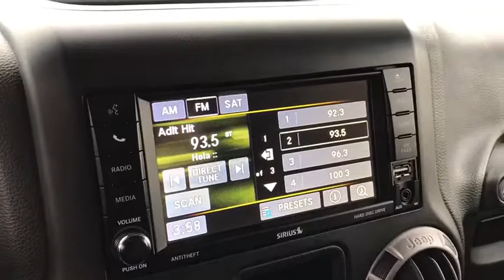2017 Jeep Wrangler Unlimited Elmhurst, Forest Park, Oak Lawn, Schaumburg, Melrose Park, IL 190241A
Bright White Clearcoat  2017 Jeep Wrangler Unlimited available in Elmhurst, Illinois at Hawk CDJR. Servicing the Forest Park, Oak Lawn, Schaumburg, Melrose Park, IL area.
2017 Jeep Wrangler Unlimited Sport - Stock#: 190241A - VIN#: 1C4BJWDG9HL519414

Hawk CDJR
7911 W Roosevelt Rd

New Price! ***Still Under Factory Warranty**, Black 3-Piece Hard Top, Connectivity Group, Delete Sunrider Soft Top, Freedom Panel Storage Bag, Radio: 430, Rear Window Defroster, Rear Window Wiper/Washer, Remote USB Port, Tire Pressure Monitoring Display, Uconnect Voice Command w/Bluetooth, Vehicle Information Center. Bright White Clearcoat 2017 Jeep Wrangler Unlimited Sport 4WD 5-Speed Automatic 3.6L V6 24V VVTbrbrbrAwards:br  * 2017 KBB.com 10 Most Awarded Brandsbrbr*
Transmission: 5-Speed Automatic (W5A580), Wheels: 16' x 7.0' Styled Steel, Alpine 9-Speaker w/All Weather Subwoofer, Connectivity Group, Radio: 430, SIRIUS Satellite Radio, MOPAR Slush Mats, 285 hp horsepower, 3.6 liter V6 DOHC engine, 4 Doors, 4-wheel ABS brakes, 4WD Type - Part-time, Air conditioning, Audio controls on steering wheel, Center Console - Full with locking storage, Clock - In-radio display, Compass, Convertible occupant rollover protection, Convertible roof - Manual, Cruise control, External temperature display, Four-wheel drive, Front fog/driving lights, Front seat type - Bucket, Fuel economy EPA highway (mpg): 20 and EPA city (mpg): 16, Intermittent window wipers, Passenger Airbag, Power steering, Split-bench rear seats, Stability control - With Anti-Roll, Tachometer, Tilt steering wheel, Tow Hooks - 1, Traction control - ABS, Transmission hill holder, Trip computer, Video Monitor Location - Front